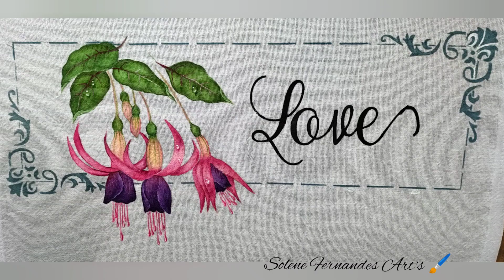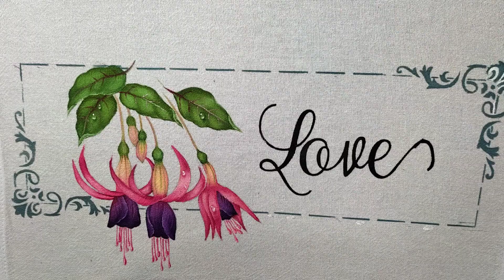COMO PINTAR A FLOR BRINCO DE PRINCESA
Neste vídeo  ensino  uma forma fácil de como fazer a flor brinco de princesa,  no passo a passo pra vc aprender e fazer.

OBS: O DESENHO ESTA NO INÍCIO DO VÍDEO E OU NOS DESTAQUES DO MEU INSTAGRAM EM RISCO GRÁTIS.

pra compra de estencil usados neste vídeo entrar em contato com a Selma neste
REF : STXX109
REF: ARABESCOS OPA

    BRINCO DE PINCESA

       CORES
*FOLHAS :  verde grama  verde oliva, verde kiwi,  marfim, púrpura.

*FLORES: rostinho de boneca, rosa chá, Pink,  púrpura,  amarelo canário,  flor de malva, amora, violeta.

*ESTÊNCIL : cinza lunar e preto

👉CONHEÇA MAIS DE MEUS TRABALHO E ME SIGAM NO INSTAGRAM⁶